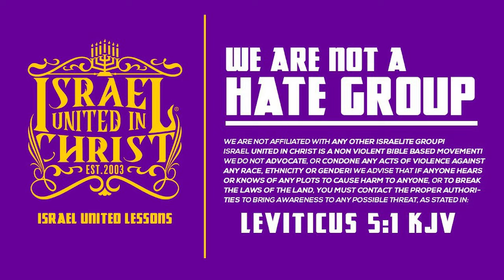THIS IS WHY KANYE, KYRIE & NICK CANNON GOT CANCELLED... 🤔